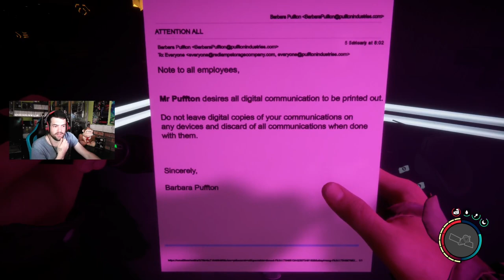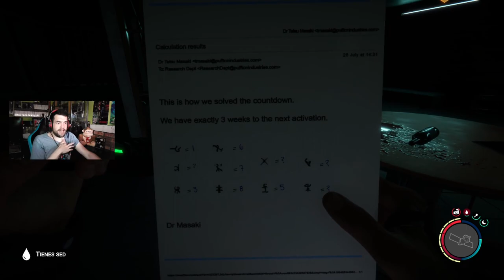VIRGINIA, MI AMIGA MUTANTE Y EL BUNKER RECREATIVO | Sons Of The Forest #9